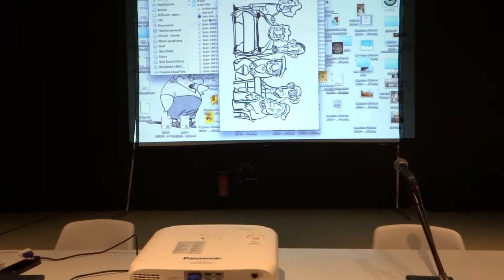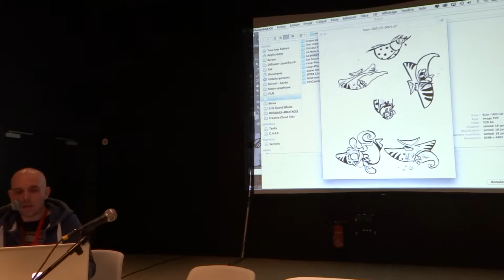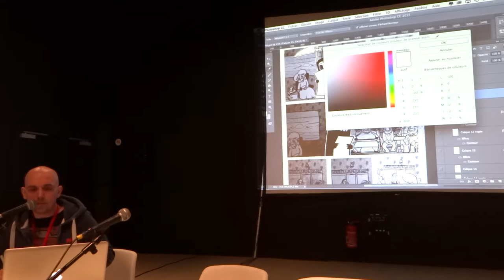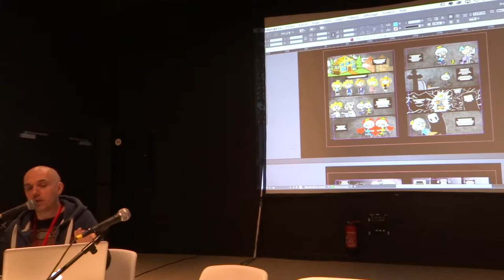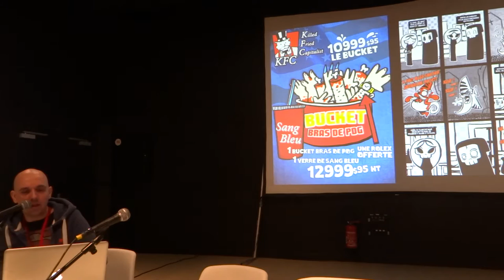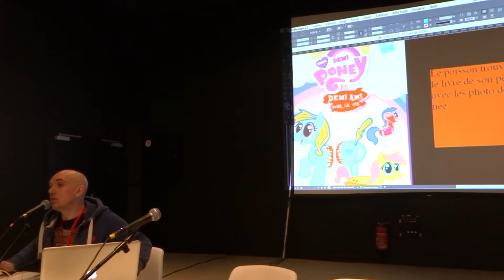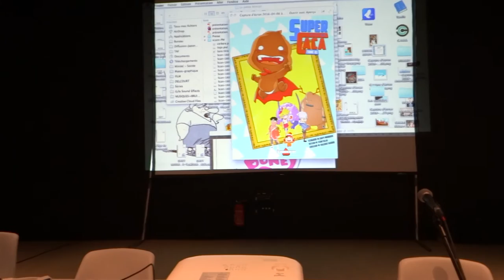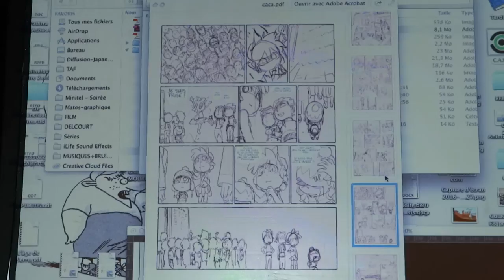Japan Touch Haru 2016 - Conférence Création live de strip Davy Mourier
Conférence de Davy Mourier à la Japan Touch Haru 2016.
Avec Davy Mourier.